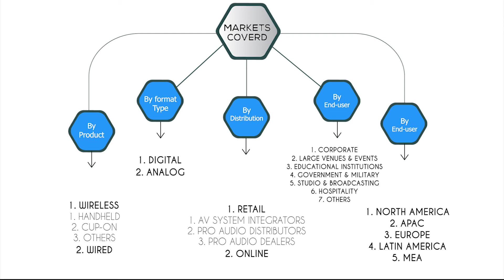An Automated Microphone System and a method of thereof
Indian Patent Application No. 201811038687